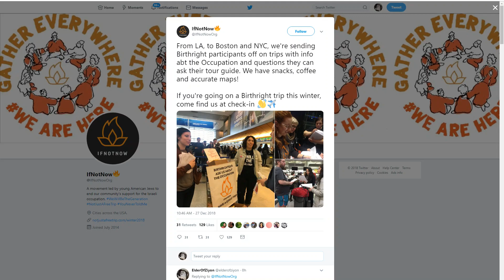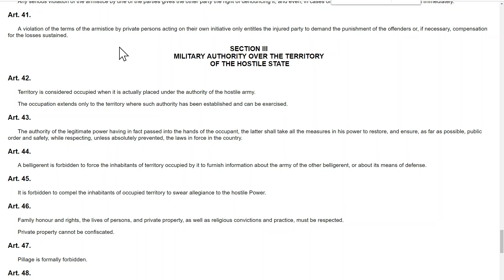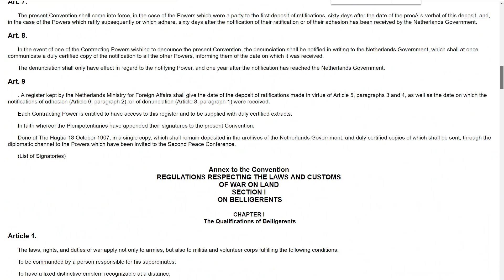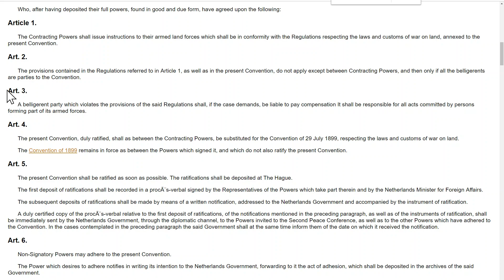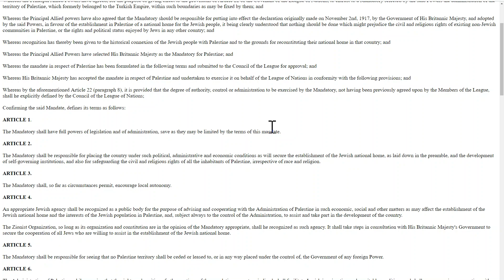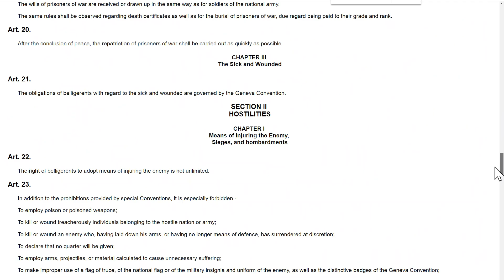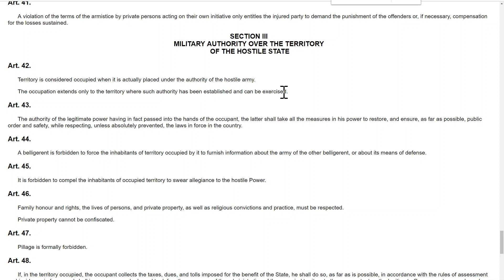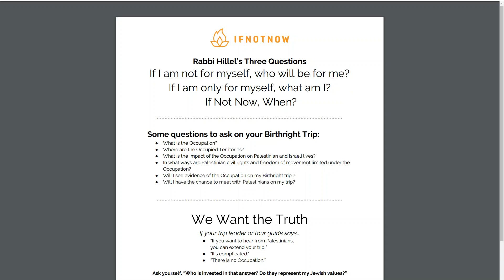EoZTV December 28 2018 - Answering IfNotNow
IfNotNow pretends the conflict is a simple matter of good Arabs vs. evil Israelis and their illegal occupation.

The truth is quite different. And a lot more complicated.

But in the end, it is still the truth.